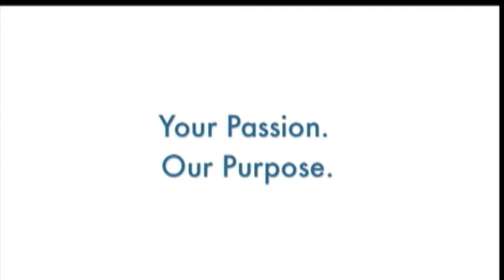LPGA Legends and Juniors at the Legacy Junior Challenge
LPGA Legends and Juniors reflect on the inaugural fresh&easy-kraft foods Legacy Junior Challenge benefitting the SCGA Foundation.